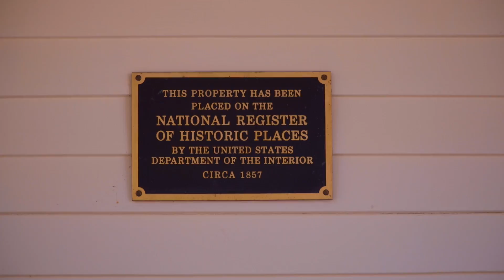City Minute - Joining a City Commission